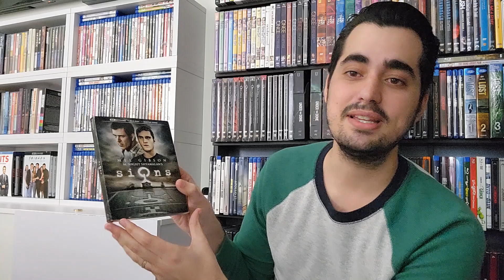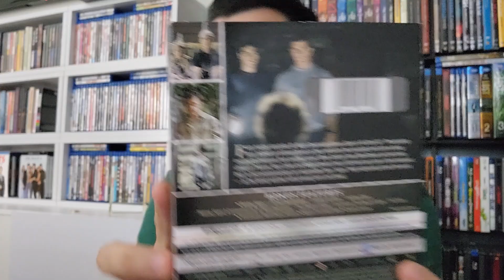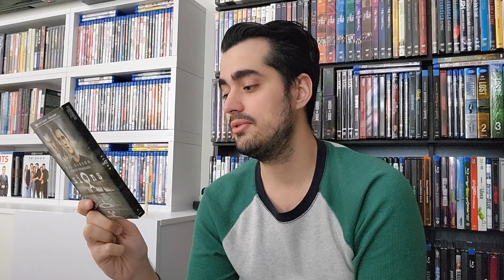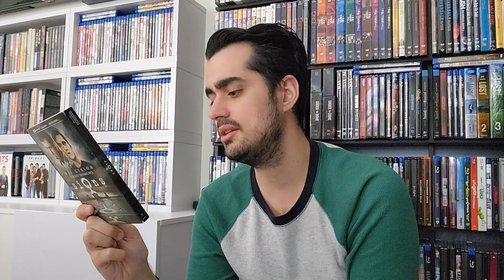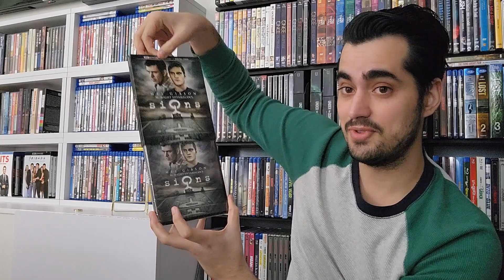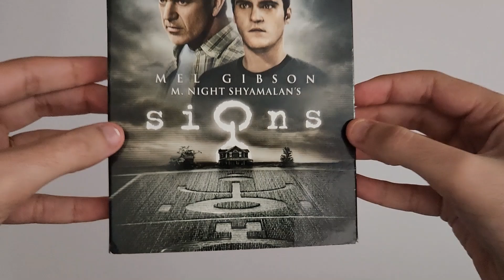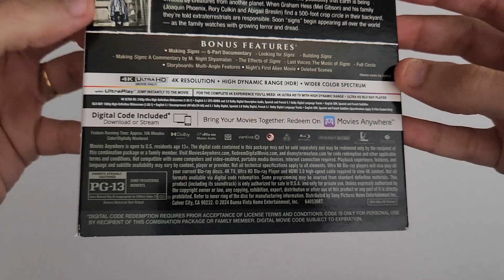Signs 2002 4K Edition (Review and Unboxing) (Mel Gibson, Joaquin Phoenix)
Hey, guys in today’s video I’m doing a new unboxing and review. I got today my copy of Signs 2002 on 4K. Signs is a 2002 American science fiction horror film written and directed by M. Night Shyamalan and produced by Shyamalan, Frank Marshall, Kathleen Kennedy and Sam Mercer. The film was produced by Blinding Edge Pictures and The Kennedy/Marshall Company. It was distributed by Touchstone Pictures theatrically, and by Touchstone Home Entertainment in home media format. Starring Mel Gibson and Joaquin Phoenix, the story focuses on a former Episcopal priest named Graham Hess who discovers a series of crop circles in his cornfield and that the phenomenon is a result of extraterrestrial life. Signs explores the themes of faith, kinship and extraterrestrials. Signs premiered in theaters on August 2, 2002. The film was a financial success, grossing $408 million on a $72 million budget, becoming the seventh-highest-grossing film of 2002, and was met with positive reviews from critics, with many praising its atmosphere, cinematography, score and story, but others criticizing aspects of the script. The film was nominated for multiple awards, including those from the Online Film Critics Society and the Empire Awards. The film also won an award from the American Society of Composers, Authors and Publishers. The high definition Blu-ray Disc edition of the film featuring the director's audio commentary, the making of the film and deleted scenes was released in the United States on June 3, 2008. The original motion picture soundtrack, which was composed by James Newton Howard, was released on the opening day by the Hollywood Records label.

You can get this movie on Amazon